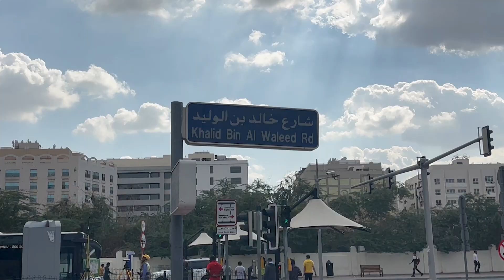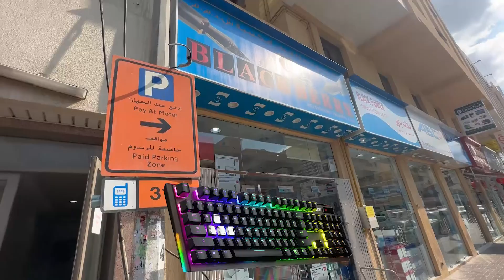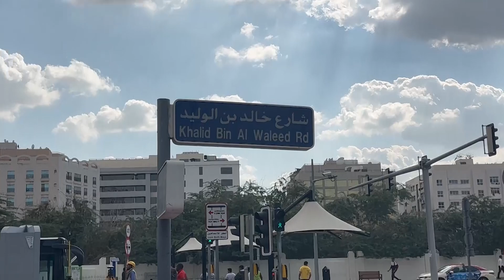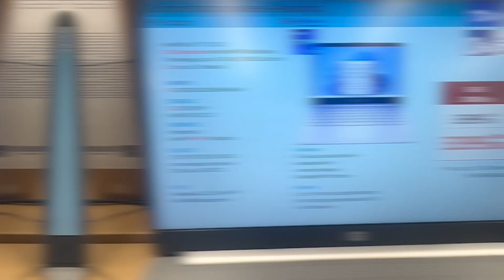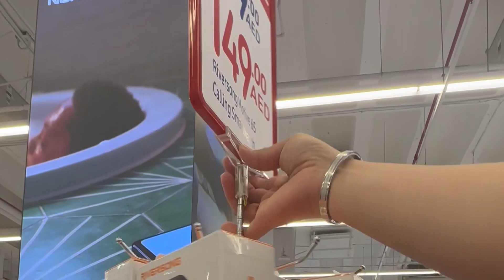Bur Dubai Computer Market | Lakho Rupey Bachaye | Computer aur Accessories ki Bharmaar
This Video is about Bur Dubai Computer Market , This Market is famous for its Amazing Discounts and Wholesale Rates which is no Where in whole UAE and the good part is you may buy 1 Piece or 1000 Pieces from this market , This is not a promotional or paid video this video is specially for those who want to start their IT/Electronics based Business and cannot Invest Big to be Official Distributor of Big Brands like TP link , D Link , Dell , CISCO , HP , Lenovo etc

Please do like our Video and Subscribe our Channel , Techblade will always Bring such exciting stuff to serve our society in such critical economic times , Start your own Business today and be a billionaire.